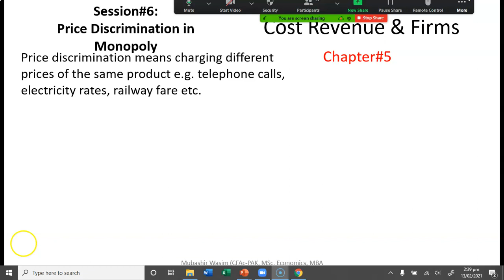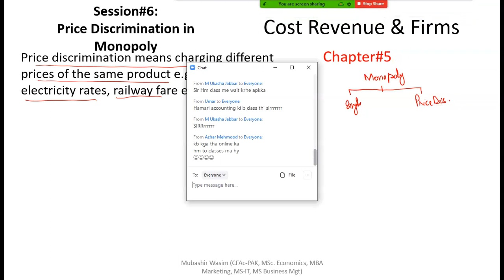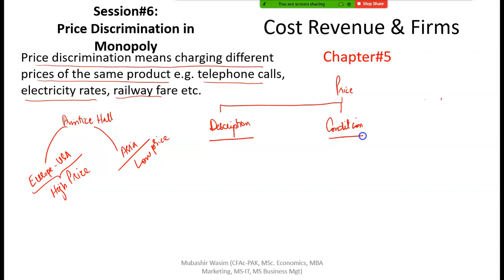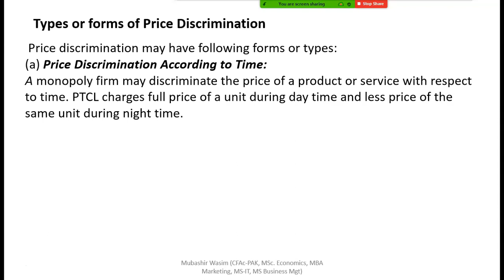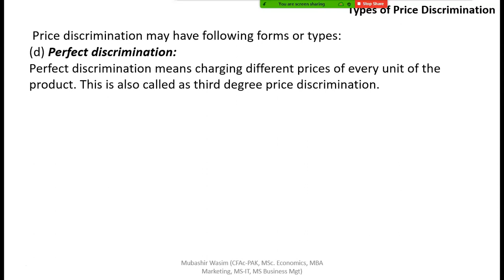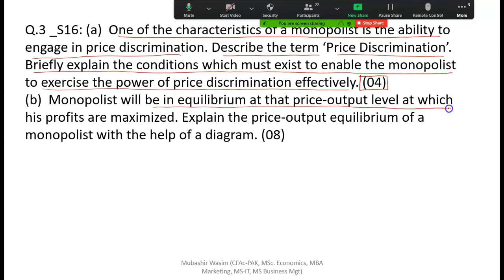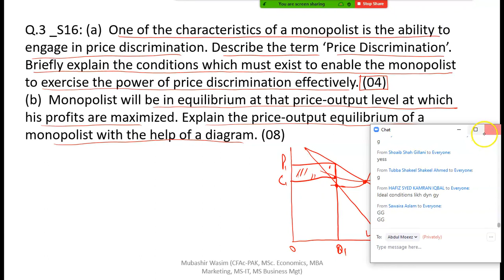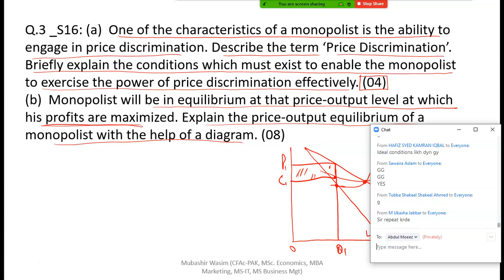5.5 Price Discrimination - Economics Urdu/Hindi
CA, ICMAP, PIPFA, BS-IT, MBA, BBA, B. Com, M. Com